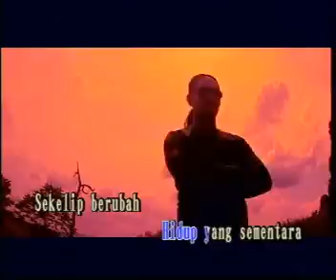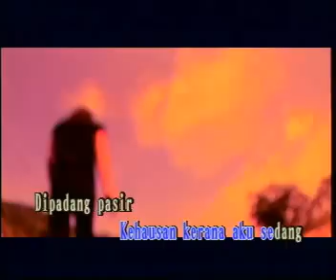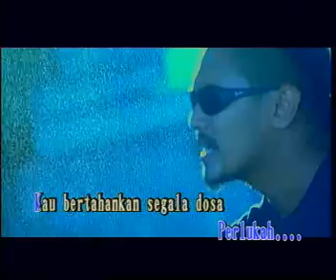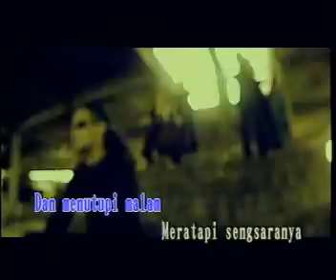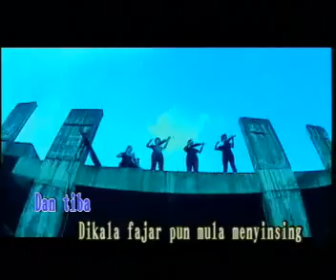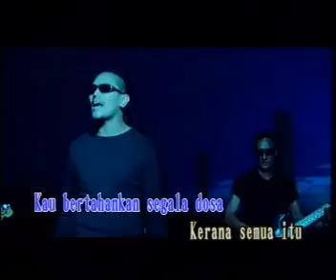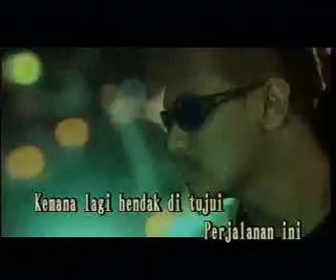XPDC^^Langsung Tak Faham